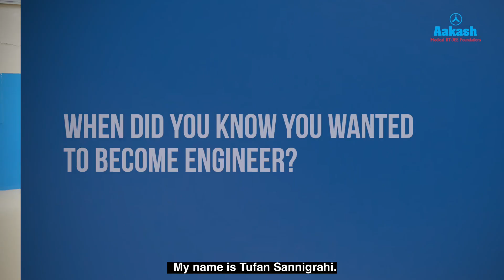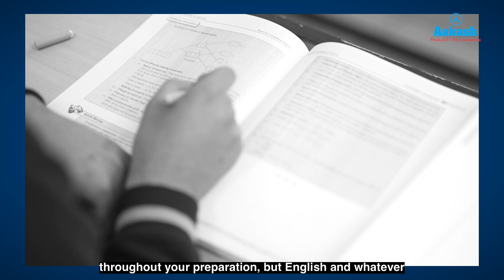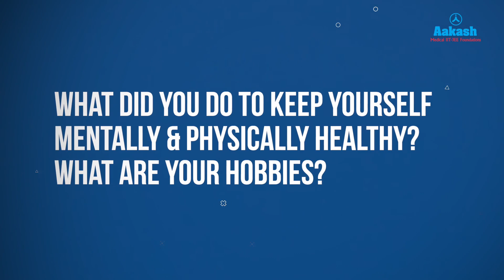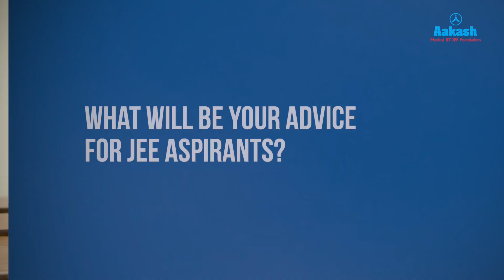JEE Main 2025 Topper | Tufan Sannigrahi | Secured 99.94 Percentile in JEE Main 2025 Admissions Open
Meet Tufan Sannigrahi, one of this year’s JEE Main 2025 toppers, who secured an outstanding 99.94 percentile! 🚀 In this exclusive interview, he shares his preparation journey, subject-wise strategies, and time management tips that helped him achieve this remarkable feat.

Discover:
✅ How Tufan prepared for JEE Main 2025
✅ His study routine & problem-solving techniques
✅ The role of Aakash’s expert guidance in his success